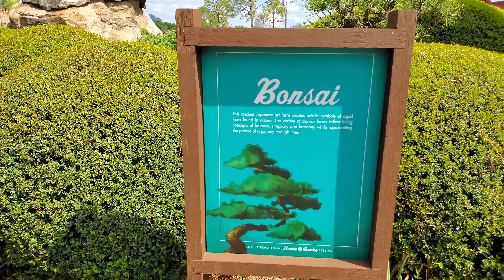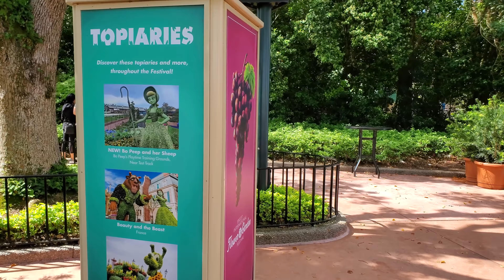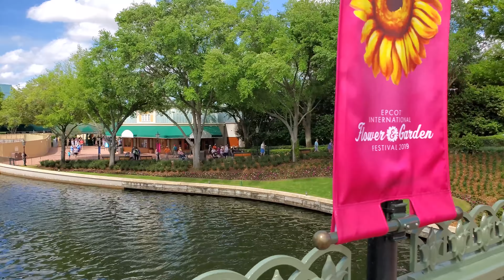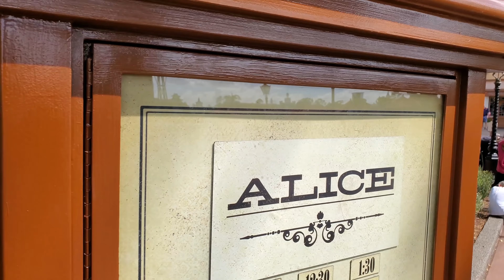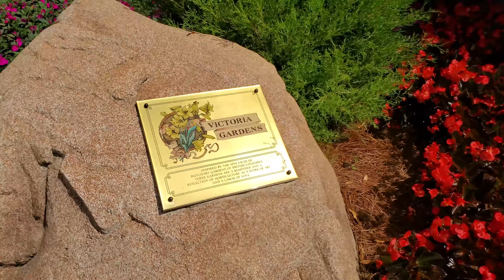Epcot Flower & Garden Festival 2019 - World Showcase Relaxing Stroll Part 2 - Walt Disney World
Join me for a Relaxing Stroll around World Showcase at Epcot at Walt Disney World during the Epcot Flower and Garden Festival for 2019 in 4K 60fps.  This is Part 2 of this video series.

Send us some mail at:
ResortTV1